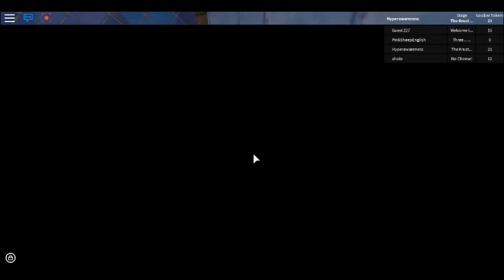The Spongebob Movie Adventure Obby - Dogon - Playthrough - Part 4/End